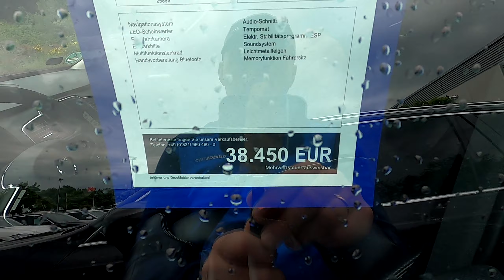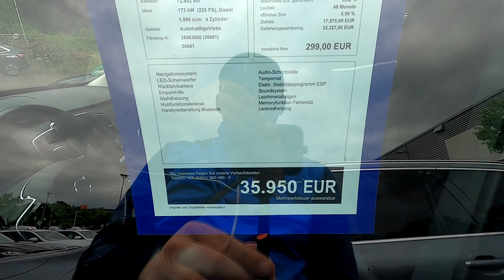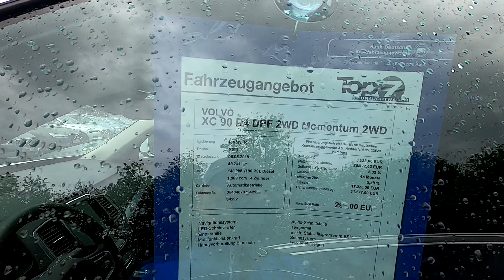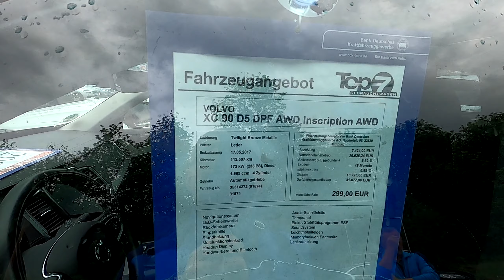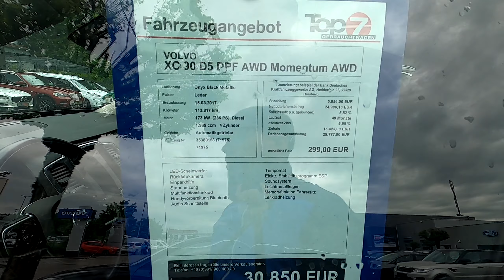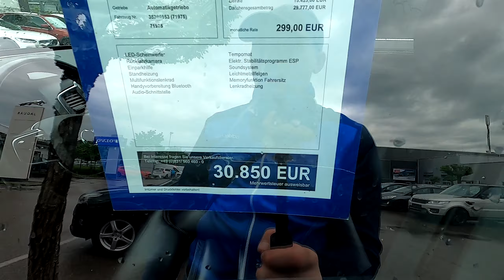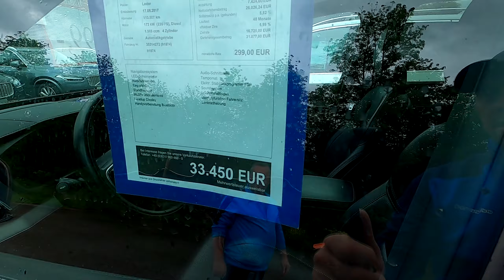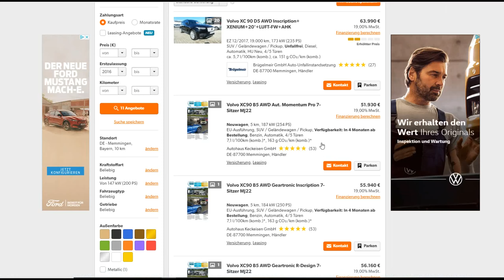Ищем Volvo XC 90 - 7 МЕСТ | Обзор Цен на Семиместный Вольво в Нашем Городе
По просьбе Игоря, супруга Ирины - канал @irinabanaru
я поехал посмотреть цены на семиместный Volvo XC 90 в нашем городе. Пару интересных вариантов удалось найти 😊

Ниже можно посмотреть несколько наших плейлистов